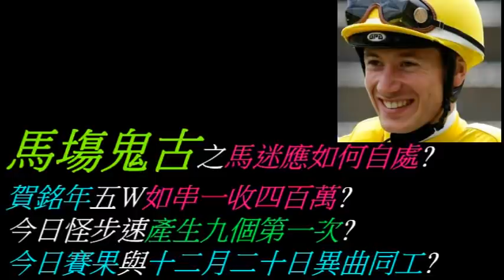香港賽馬貼士 馬塲鬼古之馬迷應如何自處?賀銘連五W如串一收四百萬?今日怪步速產生九個第一次?今日賽果與十二月二十日異曲同工?kennie yan#賽馬#賽馬貼士#加入會員月費計劃(市井喱民)